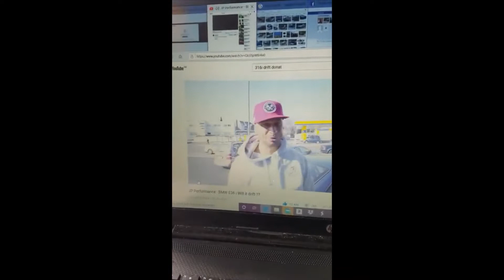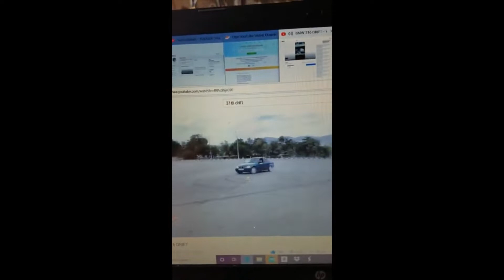Was ist die kleinste Motorisierung im E36 um damit driften zu können ? hier ist die Antwort!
im JP Video fragt sein Kumpel der filmt was die kleinste Motorisierung ist um im E36 driften zu können , ich würde sagen der blaue 320i gibt die Antwort